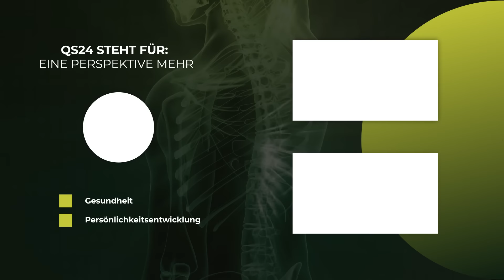Sind Effektive Mikroorganismen besser als Probiotika? | Dr. Anne Katharina Zschocke | QS24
Ein Mensch wäre ohne Mikroben nicht lebensfähig. Seine Haut, seine Luft, sein Essen, sein ganzes Innere ist mit Mikroben übersäht, die zusammen das Leben in seiner Balance halten. Das Mikrobiom, der Biofilm und jede einzelne Mikrobe wandelt Nahrung in biochemischen Übergängen zu Stoffwechselprodukten um, die der Mensch zum Leben braucht. Die Mikroben leben in Symbiose mit dem Menschen und ermöglichen ihm erst das Leben, seine Gesundheit und seine intakte Psyche. Werden Stoffwechsel-Prozesse gestört, versuchen die Mikroben das Gleichgewicht wieder herzustellen oder ein anderes Gleichgewicht zu erlangen, wie auch immer dieses in gestörten Verhältnisse auch immer noch aussehen kann. Sicher ist, sie tun immer ihr Bestes. Wenn man auf der Haut, dem Darm, dem Raum, den Tieren oder Pflanzen – Impulse von Ordnungsstrukturen geben will, dann sind die effektiven Mikroorganismen ein Wunder der Schöpfung mit enormen Wirkfähigkeiten.

Bakterien (und EM effektive Mikroorganismen) sind eine bedeutende Medizin der Zukunft für alles was lebt. Bisher wurden Bakterien meistens mit Krankheiten in Verbindung gebracht. In Wahrheit gibt es ohne sie keine Gesundheit - kein LEBEN! Unverträglichkeiten, Reizdarm, Entzündungen, Magenprobleme, Übergewicht, Diabetes, Arteriosklerose, Depressionen, ADHS, Hautkrankheiten und vieles mehr werden heute auf Störungen zwischen Bakterien und dem menschlichen Körper zurückgeführt. Durch Wiederherstellen ihres subtilen Zusammenspiels lassen sich diese Krankheiten heute heilen.

Der Gast, Frau Dr. med. Anne Katharina Zschocke, ist freie Fachdozentin und Expertin für Bakterienheilkunde. Sie stellt basierend auf ihrer langjährigen Erfahrung die neuartige umfassende Mikrobiomtherapie vor und erläutert uns wie bedeutsam der Biofilm ist – und auch, was dieser ganz genau darstellt und macht.

 ▬ Zu Gast ▬▬▬▬▬▬▬▬▬▬▬▬▬▬▬▬▬
Sendungsnummer: NBas_220701-S07_zschocke

Dr. Anne Katharina Zschocke Freie Fachdozentin, EM-Ausbilderin, Buchautorin
Nettersheim / Eifel

WICHTIGE Information der QS24-Redaktion:
Viele Hersteller geben unpräzisere Dosierungen,-Aufbewahrungen und Tricks an, damit eine angefangene Flasche nicht ihre Wirksamkeiten verlieren bzw. eine Dosierung auch wirklich eine Wirkung zeigt. Im Buch von Frau Zschocke: „EM Kompakt“ ist die Anwendung, Dosierungen und Aufbewahrungsvorschläge detailliert erklärt. Vorher lesen bringt Vorteile!

Kaufempfehlung EM:
Empfehlungswerte Bezugsquellen für bio-zertifizierte Effektive Mikroorganismen (EM-Bakterien) mit hoher Qualität (Herstellungskonzept naturnah angelehnt mit einer Vielzahl von Bakterienstämmen) Schweiz